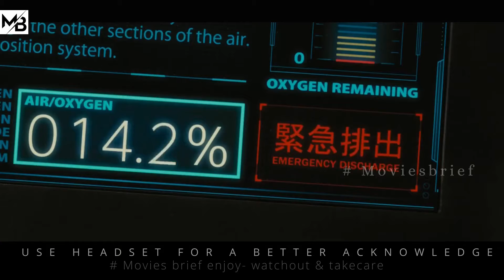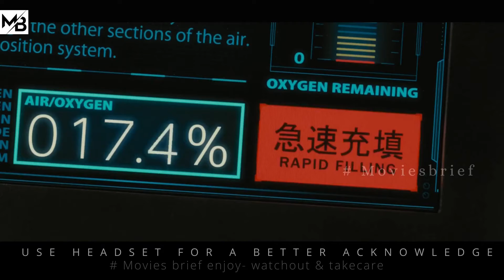Enhancing Humans With Superpower Must Destroy Monsters on Mars to Save Humanity |Moviesbrief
About: Enhanced Humans With Superpowers Must Destroy Monsters on Mars to Save Humanity.Enhancing Humans With Superpower Must Destroy Monsters on Mars to Save Humanity

Movie=check the video

tags: sci fi movies. sci fi review. sci fi summary. Moviesbrief. movie review. movie summary. detective recapped. Movies Under 10 minutes. science fiction movie. movie trailer. full movie. MOVIESBRIEF. Daniel .trailer.daniel CC. Daniel CC movie review.Netflix.MoviesBrief Channel. Story Recapped. Story Recapped. Story Recapped Movie review. Story Recapped Explained. Story Recapped Channel. Movie recap . Story recap. Movie recaps. horror movie review. true scary stories. Horror stories . mr.nightmare. creepypasta. MOVIESBRIEF. creepy stories. true horror stories. horror. scary, Movies brief review. MoviesBrief Explained. New movies. Free short Film .Terraformars. Movie summary.  Movie Recap. detective recapped.2021film

Note- We make videos to Influence People to watch these movies which are truly hidden gems to Entertain people. This video is all about explaining the movies from our own point of views. For the Explanations, we have used Most of the video clips from The Movie for better understanding.